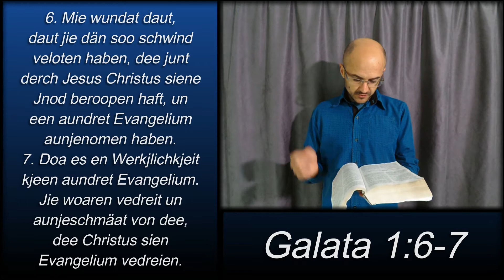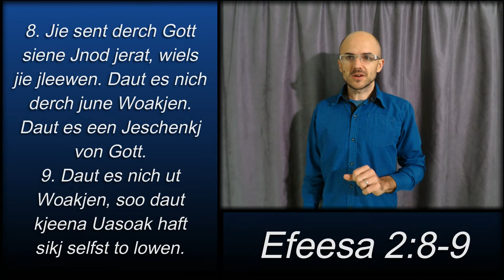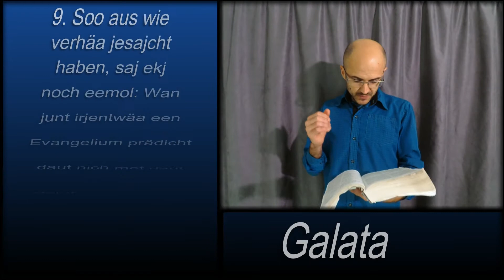Gloowen Auleen. #7. Henry Braun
Gloowen Auleen. #7. Henry Braun. Follow the link to receive these messages each morning on Whatsapp.